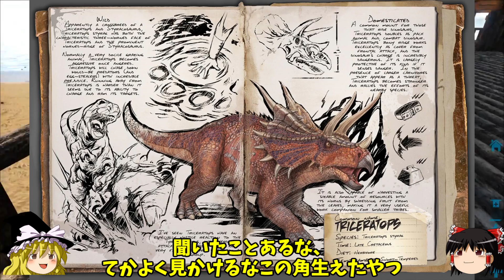【三觭龍】トリケラトプスを捕獲せよ！！-ARK Survival Evolved-【ゆっくり実況】#2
建築と採取が楽しすぎてこんなことになっていました。

本来がっつりティラノサウルスやギガノトサウルスなどの肉食恐竜をガンガンテイムして(引き連れて)伝説の恐竜や幻の生物に挑んでいくというのが王道というか一般的だと思うんですがね。

【ご視聴頂いた皆様へ】
本シリーズはまだ手探りで行っている状態でありますが、できる限り継続していきたいと考えております。
しかしながらこれまでやってきたジャンルとは異なり、視聴者層も異なっているかと思われます。
その為、日頃からARK実況をご覧になっている視聴者様の評価・ご意見を知りたいのです。
大変恐縮ですが、もし宜しければこの動画のリンク等をTwitter等のSNSに載せて発信して頂けませんでしょうか？
SNSでの情報発信はARK実況のリスナー様の元へ届くのではないかと考えております。
次回以降も引き続きより良いARK実況を制作していく為、応援、協力の程、宜しくお願い致します。
【使用BGM元】
甘茶の音楽工房さん・ ID: youzin